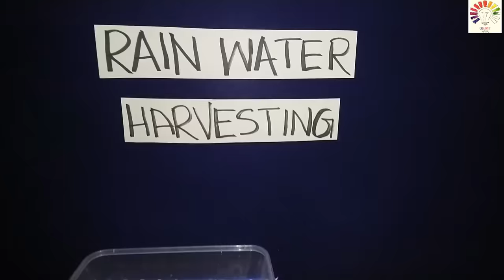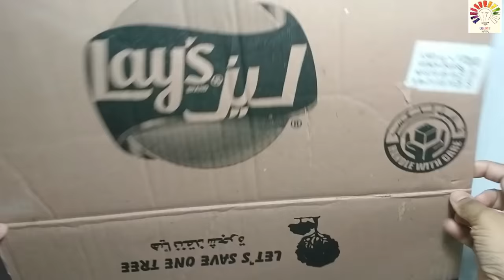Rain water Harvesting working model | school project | How to make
What is Rainwater harvesting?

Rainwater harvesting is the simple process or technology used to conserve Rainwater by collecting, storing, conveying and purifying of Rainwater that runs off from rooftops, parks, roads, open grounds, etc. for later use.
Advantages of Rainwater Harvesting

The benefits of rainwater harvesting system are listed below.

Less cost.

Helps in reducing the water bill.

Decreases the demand for water.

Reduces the need for imported water.

Promotes both water and energy conservation.

Improves the quality and quantity of groundwater.

This technology is relatively simple, easy to install and operate.

It reduces soil erosion, stormwater runoff, flooding, and pollution of surface water with fertilizers, pesticides, metals and other sediments.

It is an excellent source of water for landscape irrigation with no chemicals and dissolved salts and free from all minerals.

What is the importance of rainwater harvesting?

Rainwater harvesting is a sustainable process that helps in preserving water for future needs. Water scarcity is a major concern in today’s scenario. The process of rainwater harvesting is a good way to conserve water.

collect the rain water from the roof top

let the water drain through the filtration tank

filtered water gets collected in the Harvesting tank

from there the water goes to the recharge pit or well.

List of items needed,

Cardboard, leveling pipe, plastic containers of round and rectangle shapes, beads, colored papers, pebbles. Artificial grass (optional) , hot glue...